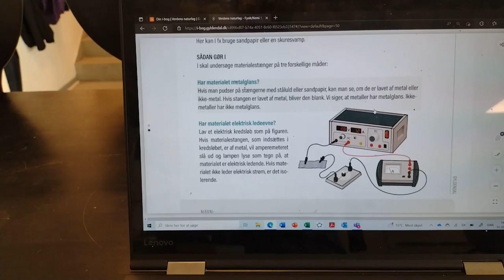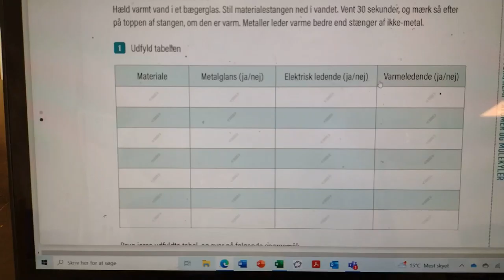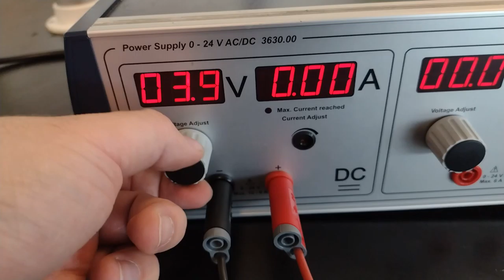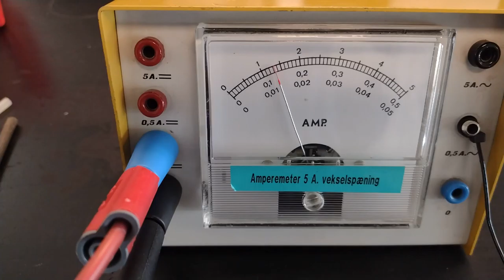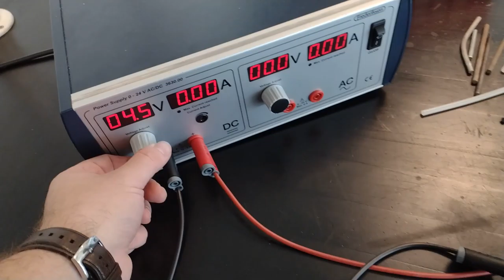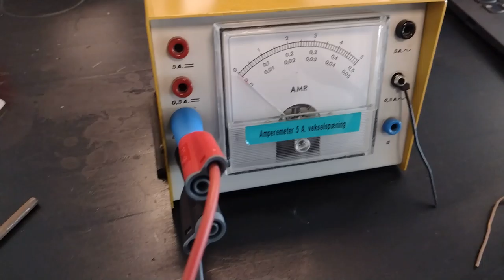Metaller og ikke-metaller (forsøg)